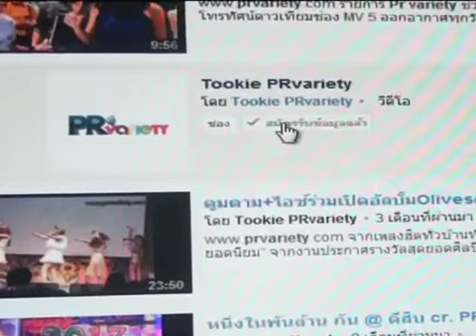หมาก รับเว้นระยะห่าง คิมเบอร์ลี่ มากขึ้น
หมาก รับเว้นระยะห่าง คิมเบอร์ลี่ มากขึ้น หวั่นคนมองไม่ดีอีก ดูรูปและข่าวเพิ่มเติม